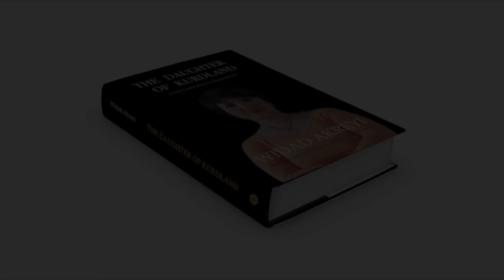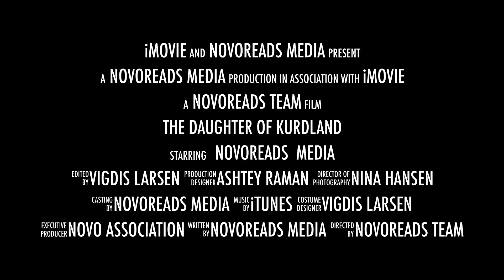Dr. Widad Akreyi - Kiça Kurdlandê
Book Trailer (in Kurdish) for The Daughter of Kurdland, the Memoir of Dr. Widad Akreyi

Çalakvana Kurd a ku bûye symbola azadiyê li cîhanê
Dayikboya şarê Akrê, Kiça Kurd dijî rejîma Seddamî rawesta û jenosîda Anfalê dokument kir. Ew bû parezera mafên mirovan, doktora li kanserê wergerit, di gel gelek xelatan.

English, digital ▻
English, paperback ▻
Danish, digital ▻
Danish, Paperback ▻

▻ Photos are courtesy of:
1. International Simply Woman Award Committee
2. Pacem in Terris Coalition
3. Defend International
4. Archives of Dr. Widad Akreyi